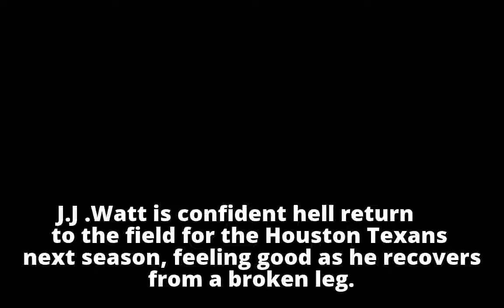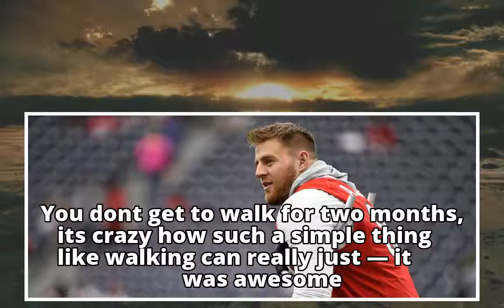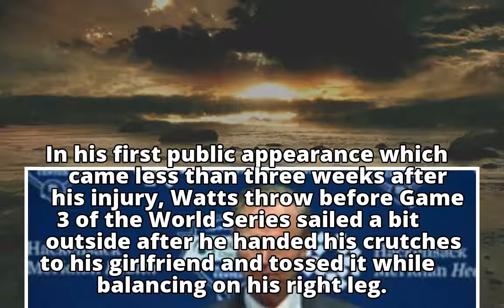Houston's Watt confident he'll be ready for next season - ABC News